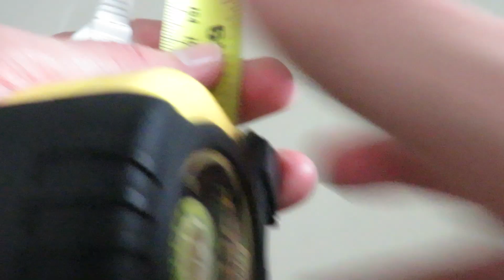Ventilador Coluna Pedestal 45 cm 50w 3 velocidades NS-40S qual o tamanho do cabo - fio - Medindo